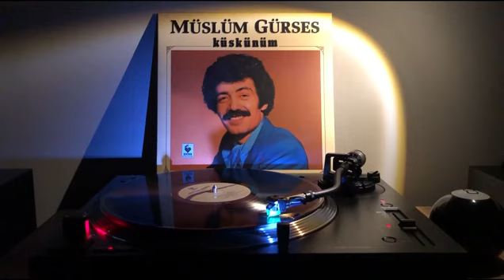Müslüm Gürses - Küskünüm ( Orjinal Plak Kayıt )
Müslüm Gürses  'in, BAYAR MÜZİK ÜRETİM plak etiketiyle yayınlanan  ''   Küskünüm'' isimli 33 devirli orjinal  plak kayıt videosuyla plak evi kuşağın'da.